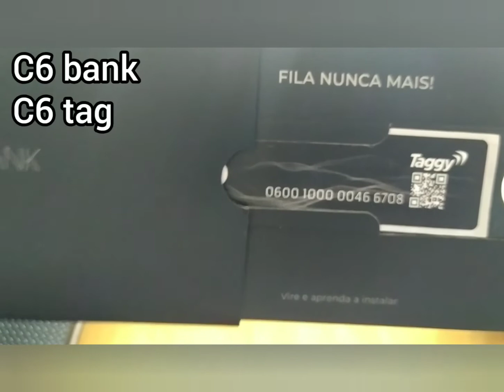C6 tag do C6 bank passe pelo pedágio sem pegar fila e sem pagar taxa por isso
C6 tag para passar pelos pedágios sem pegar fila com os valores debitados da sua conta C6 bank
Não paga taxas por isso e tem a mesma função do sem parar.